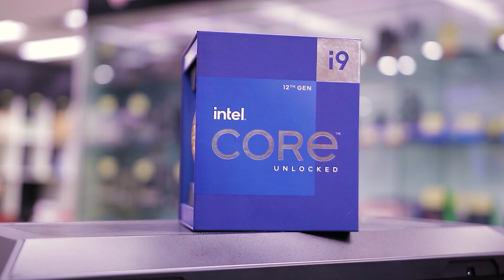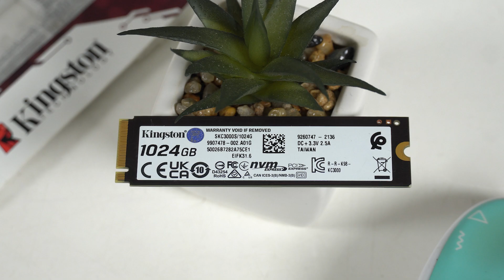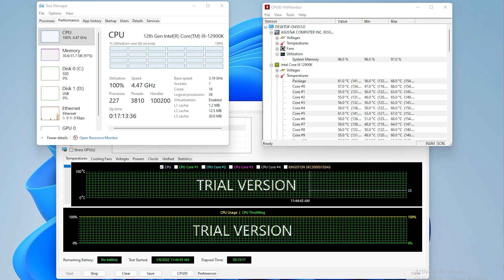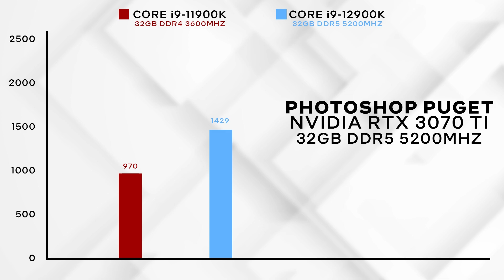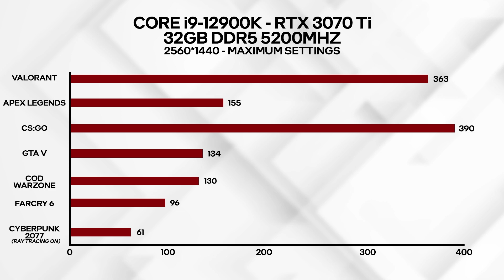Intel Core i9-12900K Review | Quá Ngon & Quá Mạnh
Nghe nói CPU Intel thế hệ 12 mạnh lắm, thế là Súp Heo phải sắm ngay bộ bộ PC 100 củ về để review cho anh em đây.
Bắt chuyện với mình với link bên dưới:
Vào Group Cộng Đồng Số để chém gió và hỏi đáp